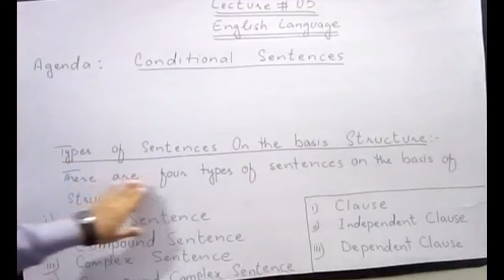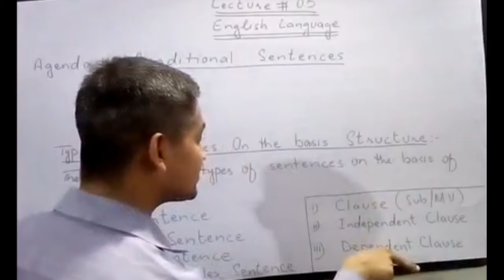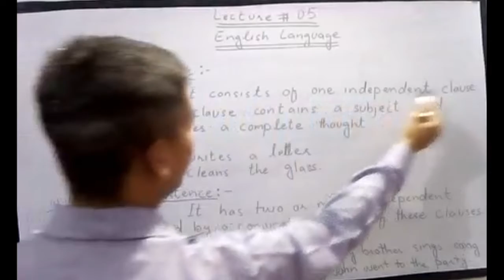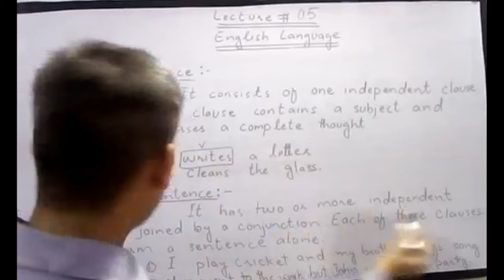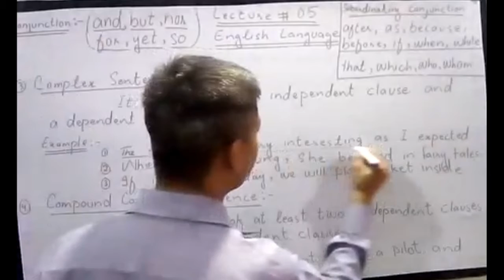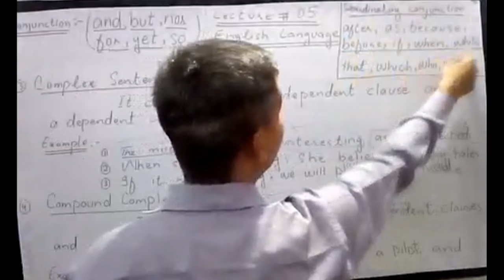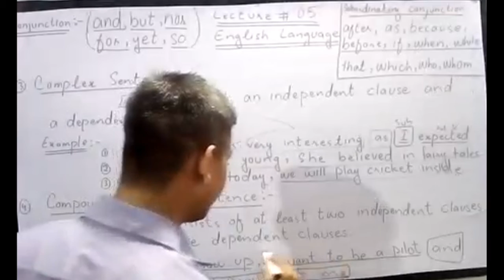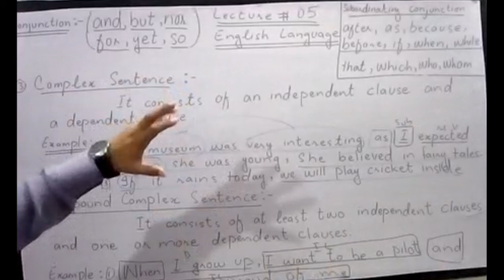English IX & X day 11 vid 1b | DSSNK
Zero condition